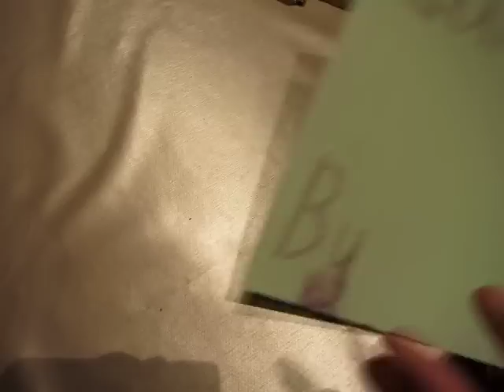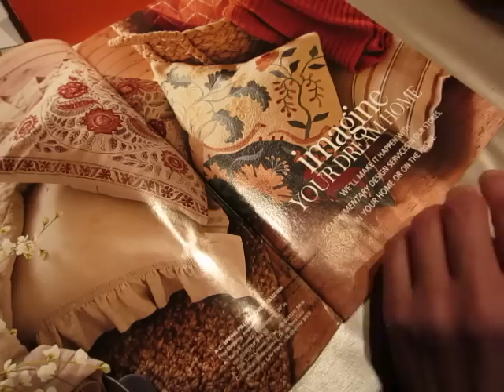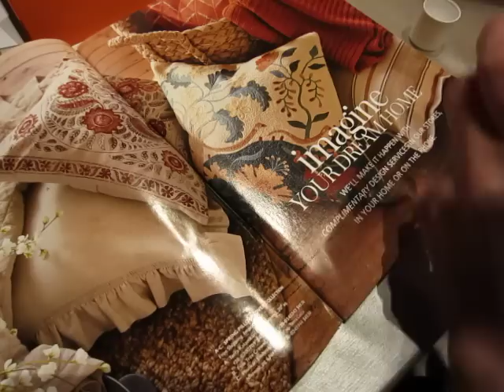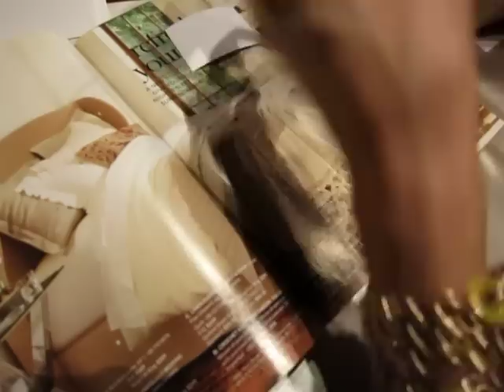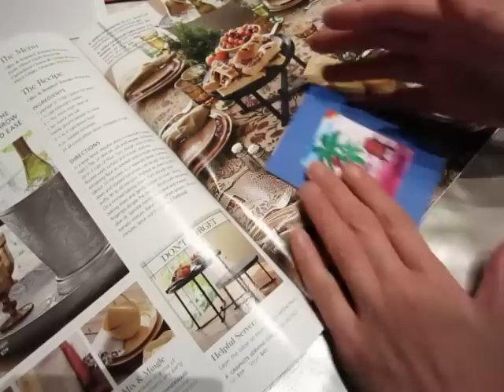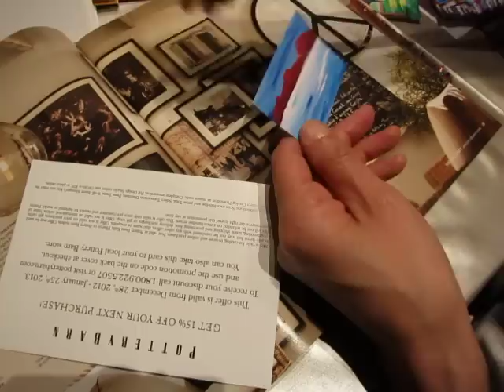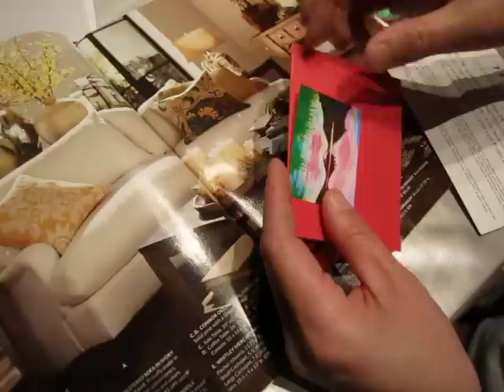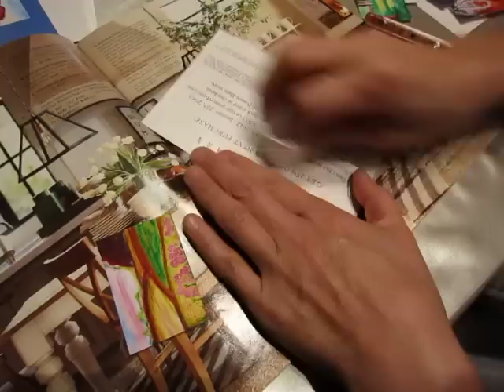Cutting paper and humming at the end